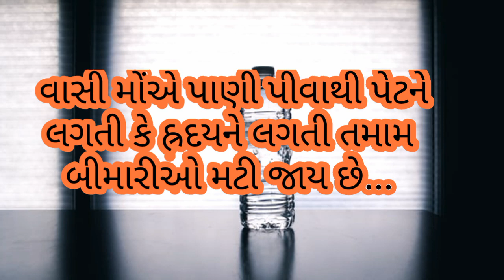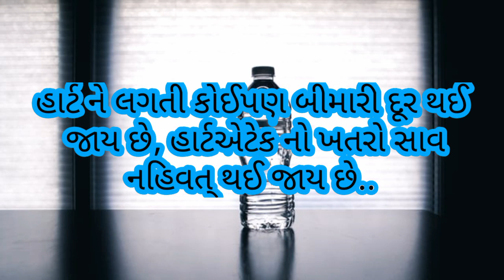વાસી મોંએ પાણી પીવાના ફાયદા । Health benifit of drinking water in gujarati । Gujarati Ajab Gajab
👉👉 દોસ્તો આમ તો પાણી પીવું ખૂબ જ જરૂરી છે.
આપણે રોજ ઘણું પાણી પીતા હોઈએ છીએ. પણ જો રોજ સવારે ઉઠી વાસી મોં એ પાણી પીવામાં આવે તો ગજબના ફાયદા થાય છે.. મેં આ વિડિયો માં તેના વિશે જાણકારી આપી છે.

વાસી મોંએ પાણી પીવાનાં ફાયદા । નરણાં કોઠે પાણી પીવાનાં ફાયદા ।
Benifit of drinking water in early morning ।